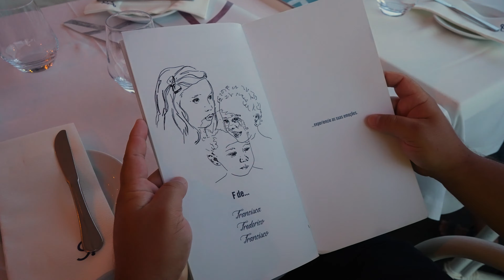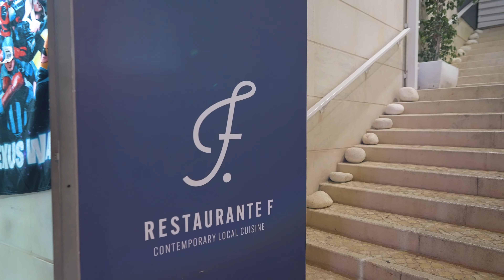O MELHOR DO VERÃO NO ALGARVE - PORTUGAL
APRESENTAÇÃO

Cris Stilben

Igor Duarte

Emmanuel Duarte

IMAGENS

DIREÇÃO GERAL

Igor Duarte

PRODUÇÃO

Cris Pelo Mundo

EDIÇÃO

APOIO

REALIZAÇÃO

Cris Pelo Mundo na TV

 TRAVEL BOX BRAZIL

Cris Pelo Mundo no Streaming

Looke

Vivo Play

Claro Now